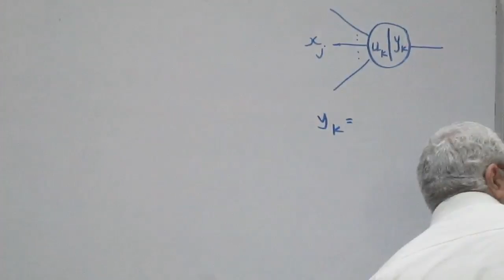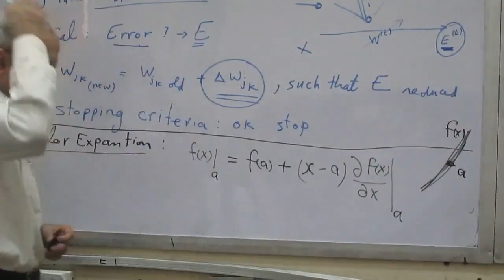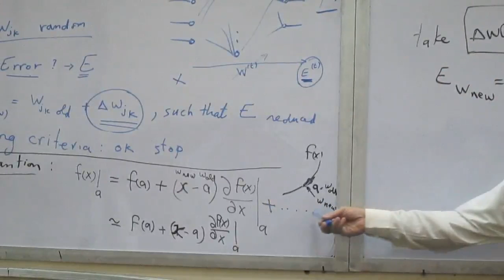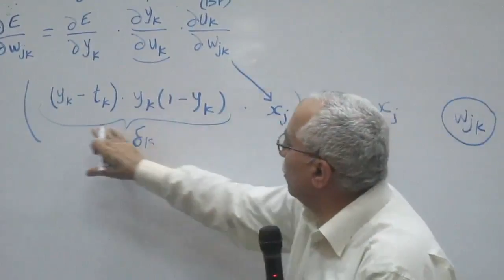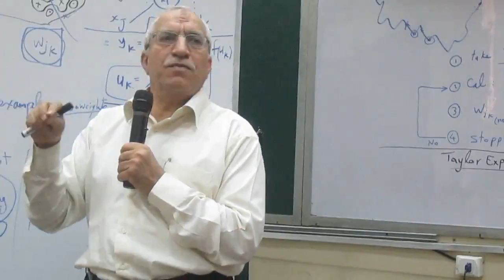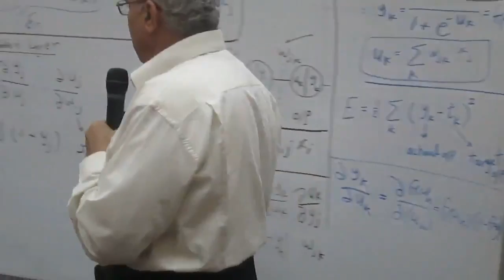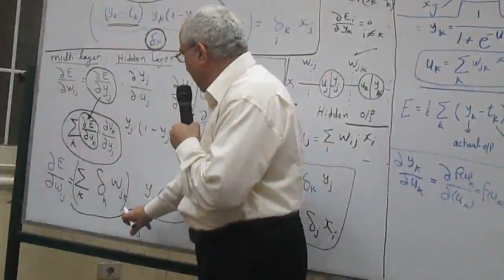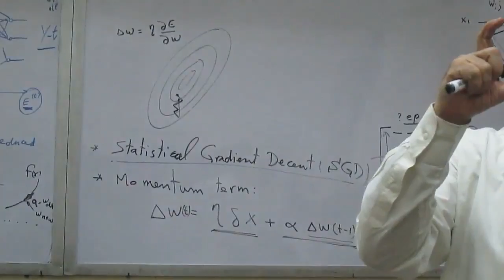Lec7 || DSP || EECE 4th Year || 2nd Term